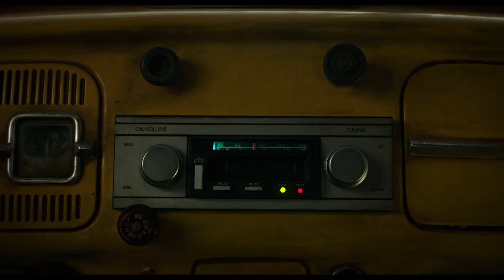BUMBLEBEE | Trailer Behind the Scenes German Deutsch HD 2018 | einfach KINO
Offizieller deutscher Kino-Trailer zu dem Film "Bumblebee".

Originaltitel: Bumblebee
SciFi-Actionabenteuer, US 2018
Filmverleih: Paramount Pictures

Schauspieler/Darsteller: Hailee Steinfeld, Pamela Adlon, John Cena, Stephen Schneider, Jorge Lendeborg Jr., Jason Drucker u.a.

Regisseur: Travis Knight